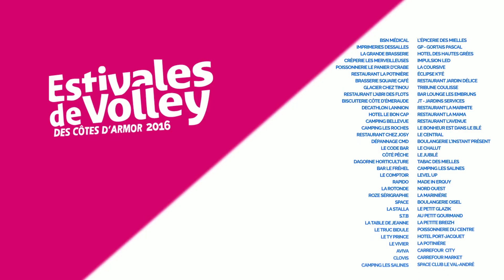2016 - Finale nationale masculine - Sables d'Or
Les meilleurs moments de la finale masculine des Sables d'Or entre L'ami du muguet et Vat Set